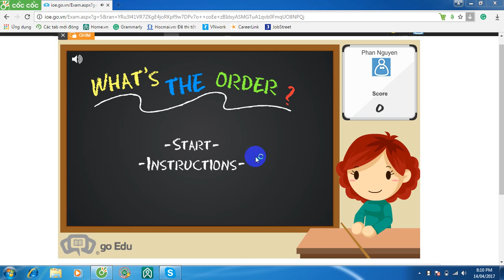five English test questions everyday easily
Basic English test. Improve skills in listening, writing, vocabulary. Suitable for everybody especially for new learner English.